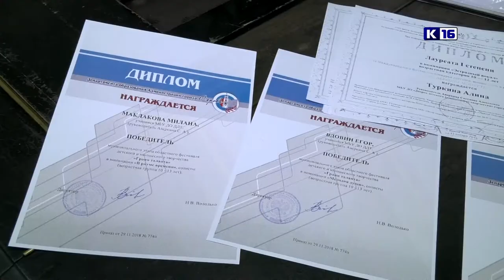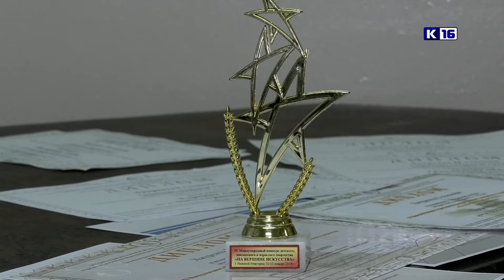На вершине искусства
Солисты вокальной студии «Звездопад» Дворца детского творчества выступили на международном фестивале «На вершине искусства», который проводится в рамках проекта «Душа моей Родины».